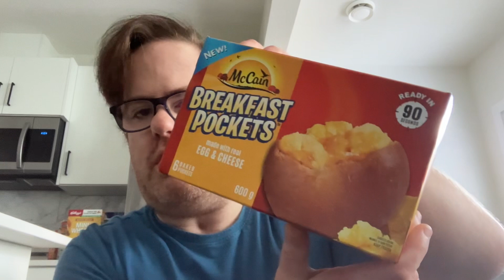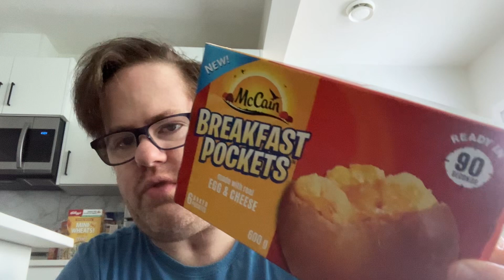clxxxv. I TRY: McCain Egg & Cheese Breakfast Pockets